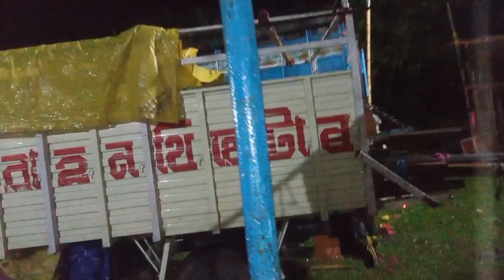পোকা আৰু শামুকৰ জুতি // Assamese traditional food // awahon theater journey // prastuti parashar